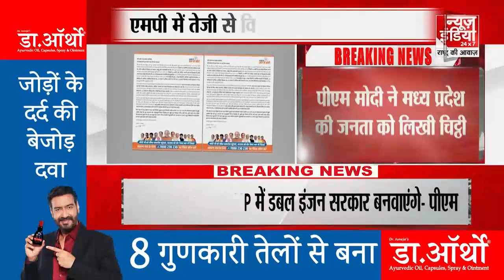MP Assembly Election 2023: MP की जनता को PM Modi का पत्र, जनता से मांगा समर्थन